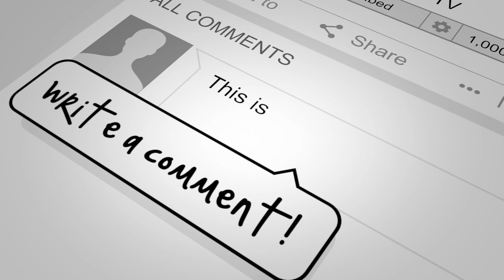Luke Watkins: "IF YOU THINK I CANT BEAT LAWRENCE OKOLIE, YOU'RE MENTAL"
Commonwealth champion, Luke Watkins joins Below the Belt to discuss his thoughts on the recent British beef clash between Lawrence Okolie and Isaac Chamberlain.

Luke also talks on wanting to fight British champion Matty Akins in unification fight this year. He also breaks down how he would beat Lawrence Okolie and Wadi Camacho.